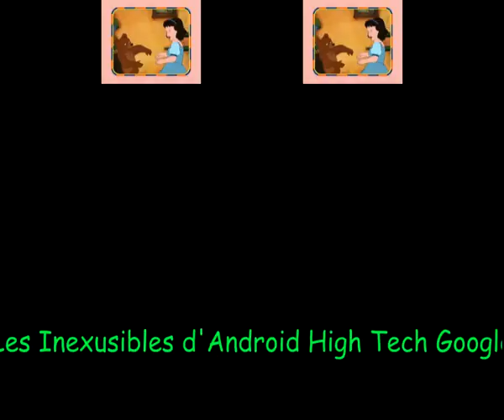Little Bear Sparta Custom Remix